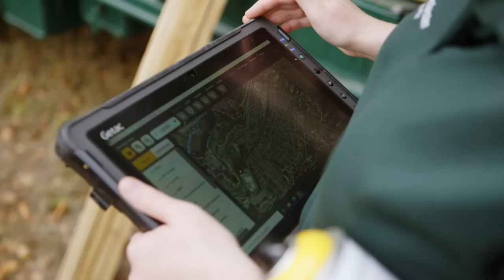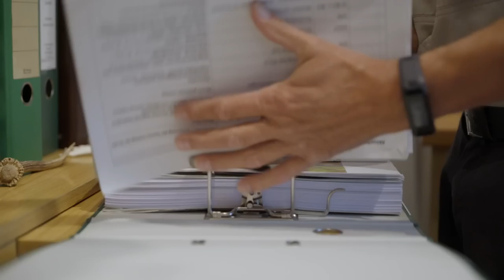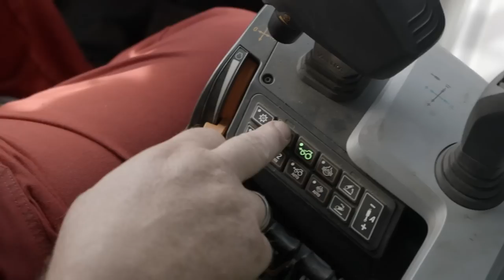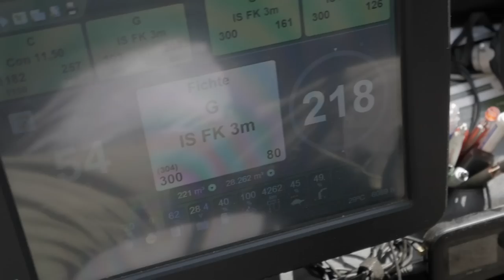Försterinnen und Förster | Deutschlands wichtigste Jobs | SWR Doku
Judith Waldhans startet als junge Försterin in ihrem ersten Revier gleich mit einer riesigen Herausforderung: Dürre und der Kampf gegen den Klimawandel. Eine Aufgabe, die Förster Hans Werner Neitzert nach 50 Berufsjahren im Forst nun auch an die nächste Generation weitergeben muss.
Alle neun Folgen der Reihe "Berufung" hier in unserer ARD Mediathek

Mit erst 30 Jahren ist Judith Waldhans zur Revierforstleiterin aufgestiegen. In Herdorft kümmert sich die junge Mutter leidenschaftlich um Tiere und Pflanzen. Die Trockenheit und die hohen Temperaturen des Sommers bringen Herausforderungen mit sich. Schäden müssen aufgenommen werden, Pläne zur Wiederaufforstung erstellt und Wege gesichert werden.

Der 65-jährige Forstwirt Hans Werner Neitzert feiert 50-jähriges Dienstjubiläum - der wohl dienstälteste Förster in Rheinland-Pfalz. Seit 41 Jahren kümmert er sich im Revier Dierdorf im Auftrag von zehn Gemeinden mit seinen Kollegen um bis zu 1.800 Hektar Waldfläche. Der Vater und Opa macht den Weg frei für die nächste Generation. Doch zum Jagen kommt er gerne weiter seinen Wald.

Diese Doku des SWR  von Megan Ehrmann wurde in der ARD-Themenwoche am 7.11.22 veröffentlicht in der Staffel "Berufung? Deutschlands wichtigste Jobs".

Alle neun Folgen hier in unserer ARD Mediathek

Berufung - Deutschlands wichtigste Jobs
Nicht zuletzt die Pandemie hat gezeigt, wie wichtig bestimmte Berufsgruppen für den Zusammenhalt und das Funktionieren der Gesellschaft sind: Krankenpfleger:innen, Lehrer:innen, Feuerwehrleute, Bäcker oder Müllwerker:innen. Sie alle schuften für uns, haben jede Menge Stress und werden dafür meist nicht besonders üppig entlohnt.
Und doch finden sich immer wieder Berufsanfänger, die sich ganz bewusst genau für diese Arbeit entscheiden, darin teilweise sogar ihren Traumjob sehen. Was bewegt sie dazu? Welche Erwartungen haben sie? Und: Schlägt der anfängliche Enthusiasmus vielleicht bald schon in Frust und Enttäuschung um?
Oder hält er im Gegenteil ein ganzes Berufsleben lang? Wie schauen Menschen, die kurz vor der Rente oder einem Berufswechsel stehen zurück auf ihren Job? War früher alles besser? Würden sie es nochmal genauso machen? Und welche Erfahrungen können sie an die Berufseinsteiger weitergeben?